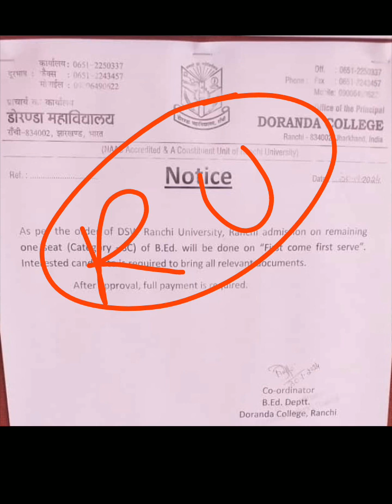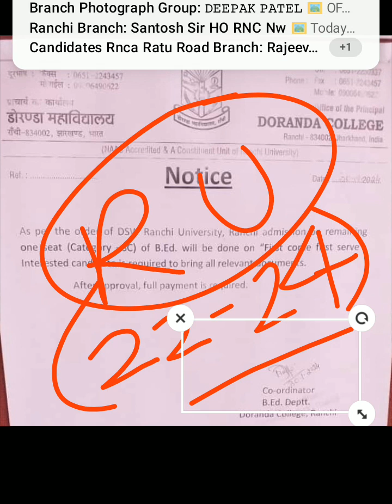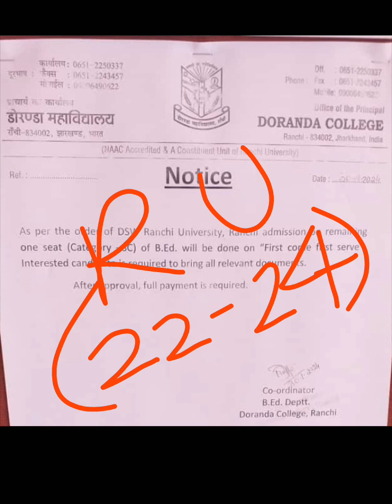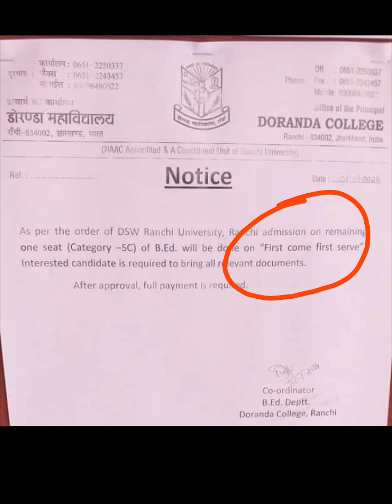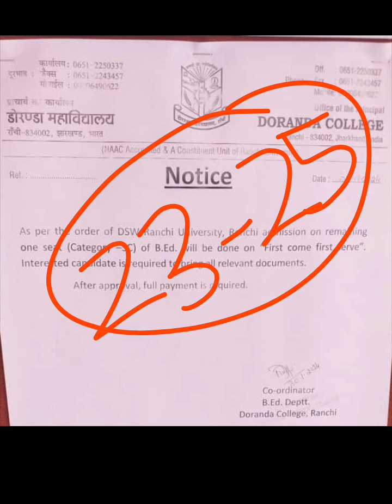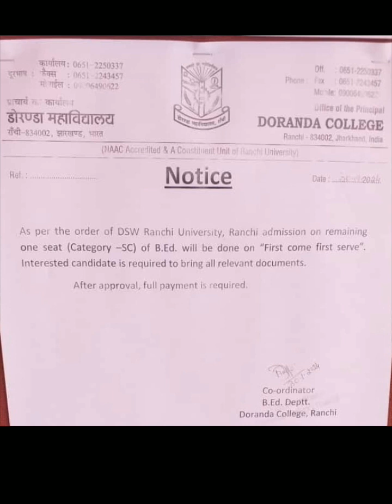Jharkhand Bed Admission process 2023| Open round counselling|Doranda college RU latest update